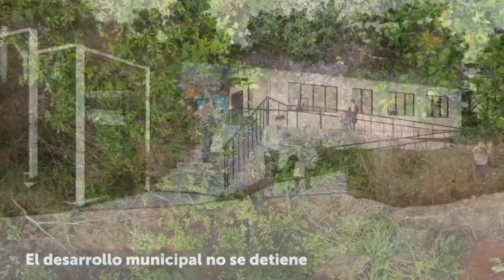Inicia contrucción de unidad de salud en Morazán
En Yoloaiquín, Morazán, inicio la construcción de una nueva unidad de salud.